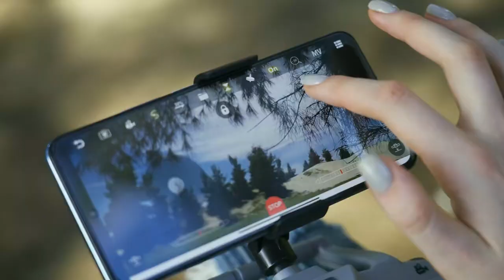JJRC X27-B LM19 A Max Osprey